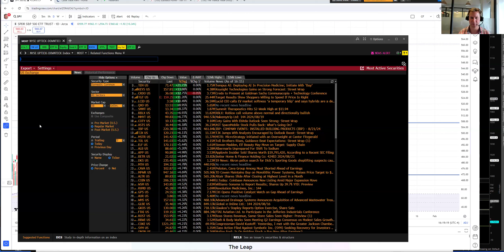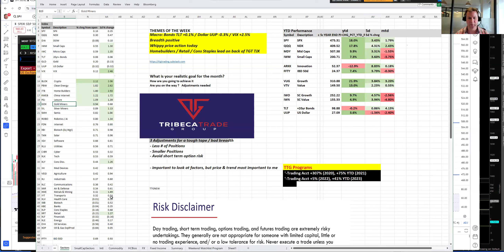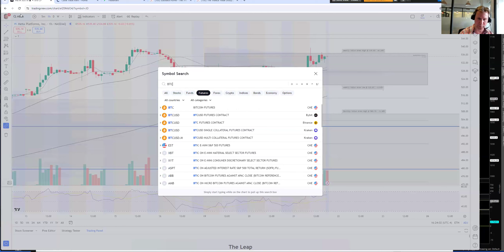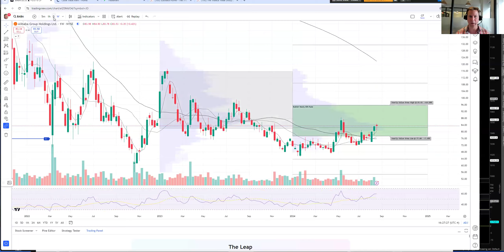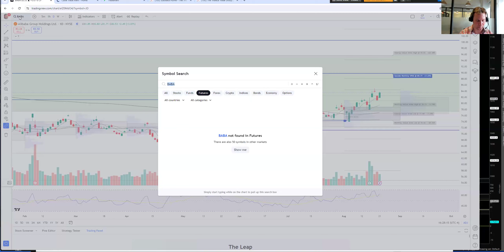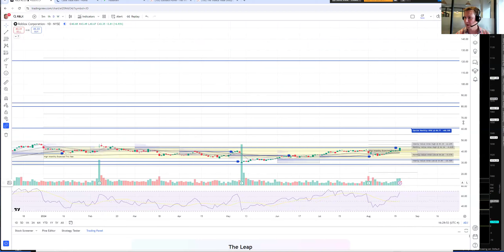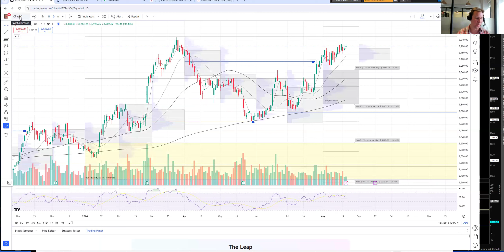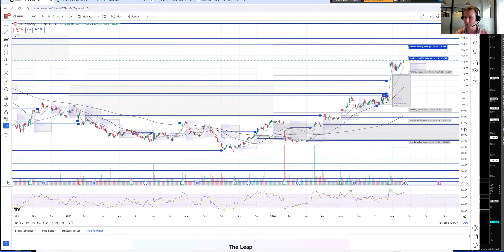Stock Market Recap by TTG: Strong Earnings Increases Participation and RSP New Highs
- Macro: Bonds TLT +0.1% / Dollar UUP -0.3% / VIX +2.5%
- Breadth positive
- Whippy price action today
- Homebuilders / Retail / Cons Staples lead on back of TGT TJX